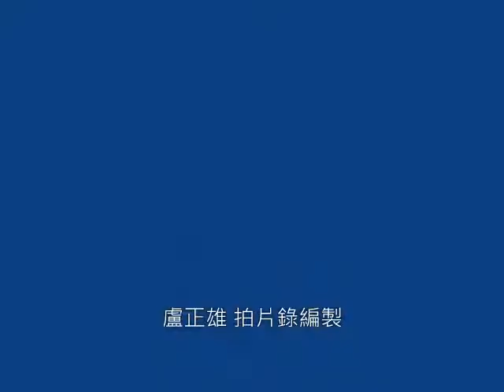電影 2013 01 04蘭潭黃昏月影潭心暮色!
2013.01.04蘭潭黃昏月影潭心暮色!.-2